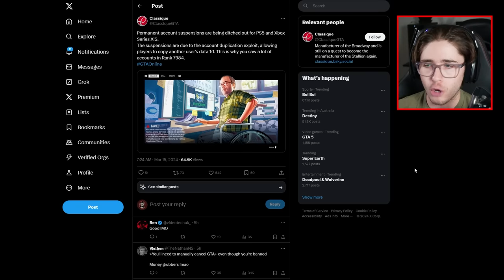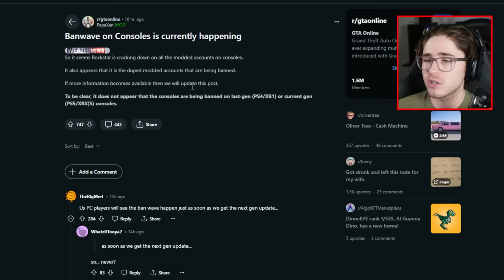GTA ONLINE BANWAVE EXPLAINED! 1000s of Players Permanently Banned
Rockstar has banned thousands of players, did you get banned?